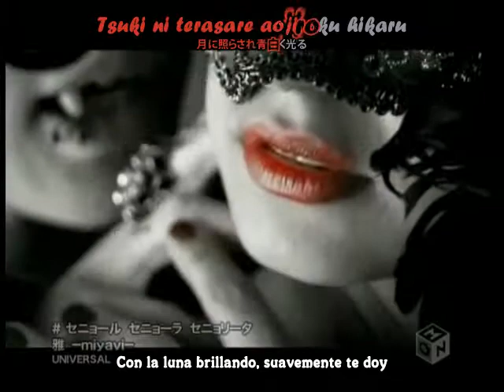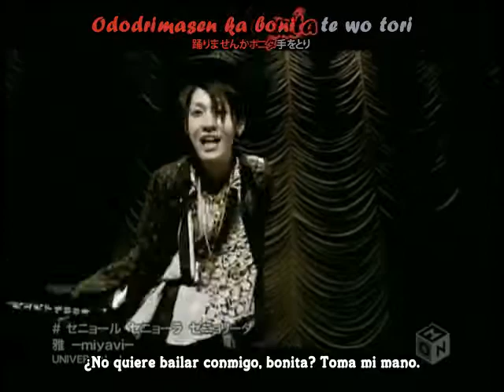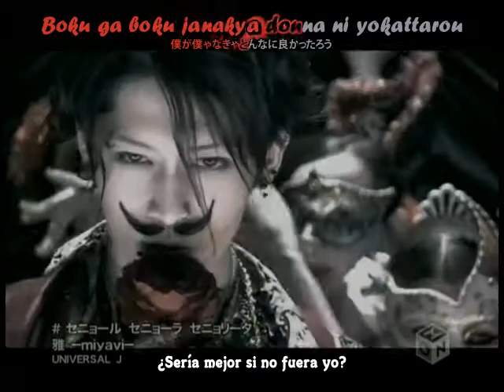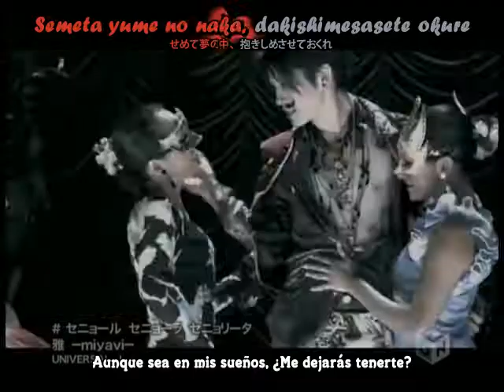Miyavi- Senor Senora Senorita with lyrics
1, 2, Step...Step by step...
nani wo kakusou ojousan1, watashi koso ga ikichi mo shitataru kyuuketsuki2
onozomi to araba hone no zui to made gojiman no kiba wo meshiagare

aa... tsuki ni terasare aojiroku hikaru kubisuji ni sotto shikai no KISU wo
demo naze darou, mune no oku dokoka konna ni mo itamu no wa...

[KIMI WO AISHITESHIMATTA MITAI NANDA]3

1, 2, Step...Step by step...
odorimasen ka kawaii hito4, te wo tori koshi karamasete 1, 2, 35
kuchibiru furesouna kyori de fui ni sasayaku kotoba wa [TE AMO-RE]

aa... kono mune ni saita jounetsu no BARA wa sono TOGE de kokoro shimetsukeru
soshite boku wa kimi wo omou tabi chi no namida wo nagasu nda.

kanawanai koi naraba isso kowashiteshimae, to
negatteshimau no wa ikenai koto deshou ka?

boku wa boku ja nakya donna ni yokattarou?
kimi wo kizutsukeru koto nado naku aiseru no ni...
1, 2, Step...Step by step...
rakuyou6 no aizu te futari wa aibiki7, mata asa ga kite hanarebanare

aa... aishita kimi ni sae chikazukenai boku wa awarena MOSUKI-TO sa
[dakishimetai, dakishimerarenai...] no wa, kowashiteshimaisou dakara

kawariyuku kono karada, tatoe hikarabiyou to mo
douka kono koi ga tsumi to natteshimau mae ni
todokanai kiss naraba, minoranai koimonogatari8 naraba
semete yume no naka, dakishimesasete okure

omoeba omou hodo, chikazuite wa hanareteiku... tsuki to taiyou no you ni

English

1, 2, Step...Step by step...
You seem to be hiding Señorita, I'm just a vampire1 dripping with blood
If you wish I shall feast on you with my great fangs to the marrow of your bones

Aa... A soft kiss to vow to your pale neck gleaming in the moonlight
But why, this pain somewhere within my chest...

"It's as if I've fallen in love with you"

1, 2, Step...Step by step...
Wont you dance, lovely lady, take my hand and swing your hips 1, 2, 3
As we almost touch lips the words I suddenly whisper are "te amore"2

Aa... The rose of passion which has bloomed inside me pinches my heart with that thorn
And whenever I think of you I cry tears of blood.

If this love cannot be granted then I shall break apart
What I wish for cannot be, I suppose?

Would it be any good if I wasn't myself?
Even though I love you and would never think to harm you...
1, 2, Step...Step by step...
At the strike of the clock we meet, and part when morning comes

Aa... I, who cannot come near to you whom I loved, am a pittiful mosquito
"I want to hold you, but I cannot...", is because I feel I will break apart

This changing body, as I am starting to dry up
Before this love ultimately turns to sin
As an unreceived kiss, as a fruitless love story,
At least in my dreams, will you let me hold you

As I think about it, the closer we get the further apart we must go... like the moon and the sun